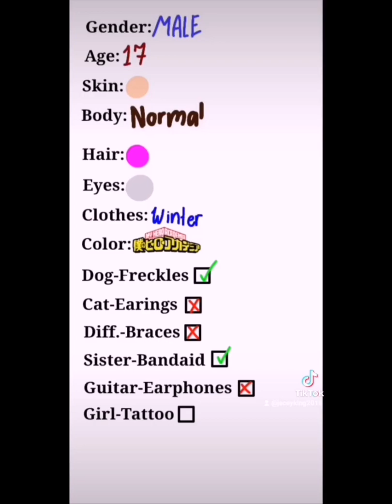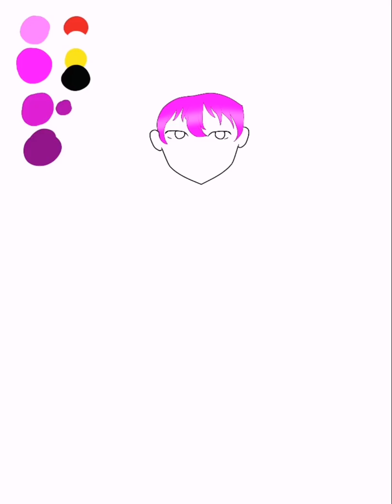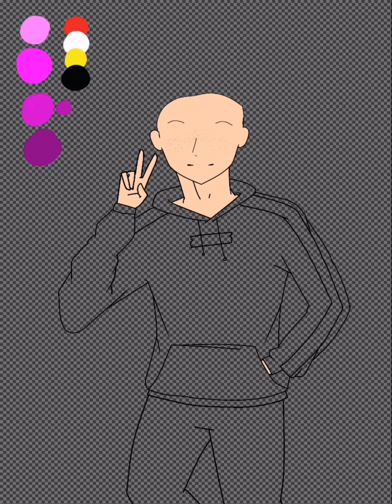Tiktok Challenge☻︎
Sorry I forgot to post it😅 this one is the first ever boy I ever posted on my channel, I think it is because I have a hard time drawing boys😭.

jconsul08